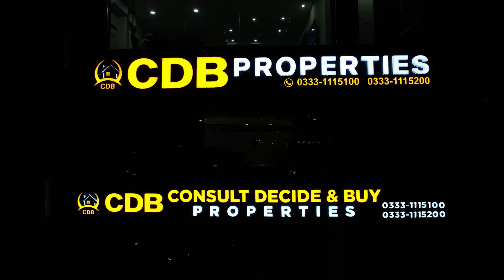Kuwait Mall | Why to Invest? | Honest Review By Syed Ali Kumail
↪ District One
↪ Lahore Smart City
↪ Lake City
↪ Al-Kabir Town
↪ Alnoor Orchard
↪ New Lahore City
↪ Zaitoon City
↪ BEMC